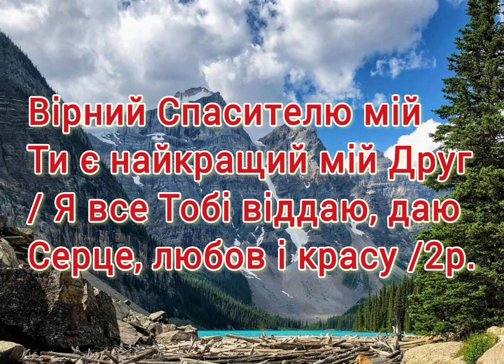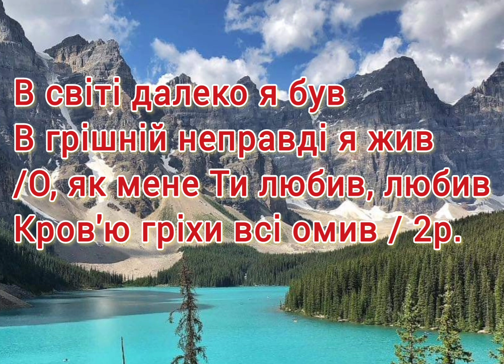Вірний Спасителю мій (- мінус )